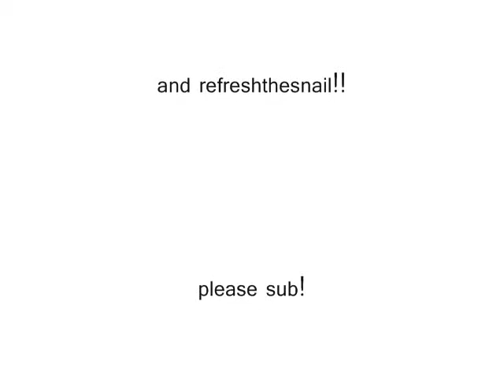fasterthanasnail/refreshthepage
just a vid saying i have another acc.and me hitting zezima with snoballs p.s i dont hate zez!

tags(ignore these)
lvl 99 lvl99 slayer phatmage smosh noob godsword 99bill 99 mil summoncape lvl99summon zezima shysteph refreshthepage fasterthanasnail refreshthesnail noobsteek tags jk tehnoobshow gross gore durial321 kidsrange kingduffy1 sailingproof evidence nercychildea luckybucket vodka5 dudefish 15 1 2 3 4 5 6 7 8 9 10 d bow  new acc.